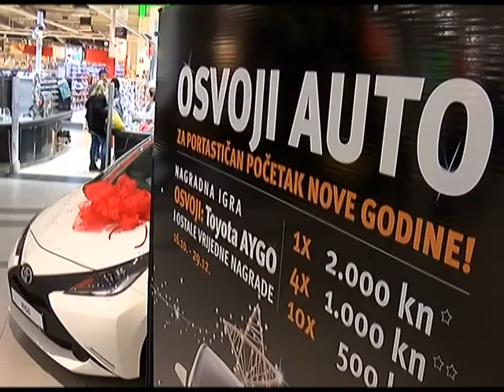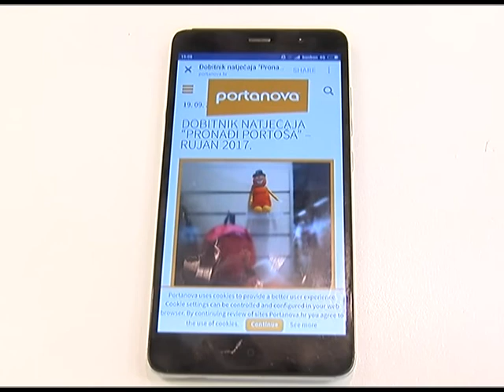Vijesti iz Portanove - Čarobni prosinac...